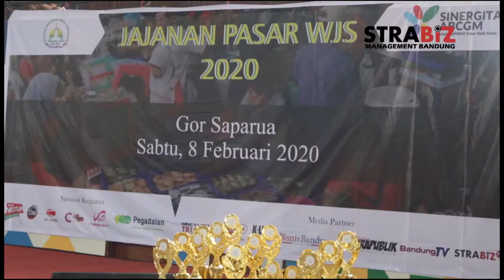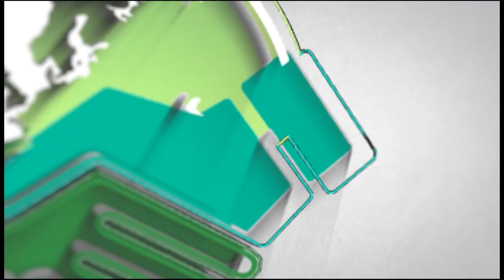GELAR JAJANAN PASAR WJS , 08 PEB 20